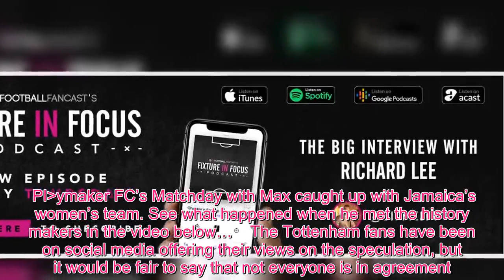Sport TV - 'Never heard of him', 'Solid' - Many Tottenham fans have mixed reaction to transfer repo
According to Calciomercato, Tottenham Hotspur have recently met with Sampdoria to discuss a deal for defender Joachim Andersen.  Andersen joined Sampdoria from FC Twente in 2017 and has made 32 appearances for the Italian outfit in all competitions.  According to Calciomercato, Tottenham met with Sampdoria vice-president Antonio Romei on Wednesday to discuss a potential deal.    The 22-year-old, who could cost £22m, has also previously been linked with the likes of Manchester United, Juventus and Inter Milan.  Spurs are seemingly keen to tie up a deal ahead of this summer’s transfer window, however, when the interest is bound to intensify.  Andersen, who is a 16-time Denmark Under-21 international, has made 22 Serie A appearances during the 2018-19 campaign.  Plymaker FC’s Matchday with Max caught up with Jamaica’s women’s team. See what happened when he met the history makers in the video below…    The Tottenham fans have been on social media offering their views on the speculation, but it would be fair to say that not everyone is in agreement.  A selection of the latest Twitter reaction can be seen below: